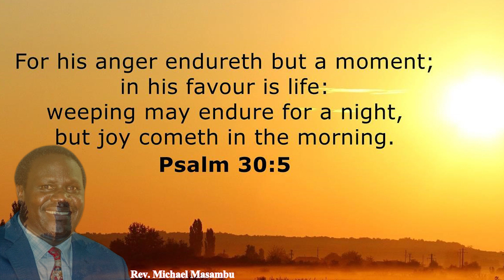Overcoming anxiety and depression || Rev, Michael Masambu || EP24